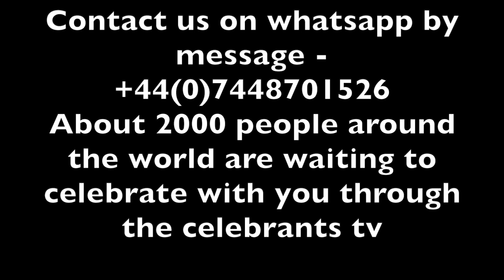SPONSORED SPECIAL HAPPY BIRTHDAY VIRTUAL PARTY FOR Precious BUKOLA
At the CELEBRANTS TV, we are committed to celebrating celebrities, success, attainments and celebrants' special occasions - bringing their celebrations to the global party round the World; with thousands of people including our subscribers and friends on all social media platforms, and celebrant's relatives, friends and loved ones waiting to celebrate and rejoice with them on their special occasions.

We handle Sponsored Surprise party/package from friends, relatives, and lovers/spouse to celebrate  their loved ones - which will be uploaded and delivered in packages to celebrants ob the day of the events. We package special treats with visual, designs, videos, specialised animation and images. We also break Verified news of events worldwide.

To us, you and your loved ones are worthy of our celebration because you are worthy celebrities. once we are aware of your celebration YOU WILL NEVER CELEBRATE ALONE.